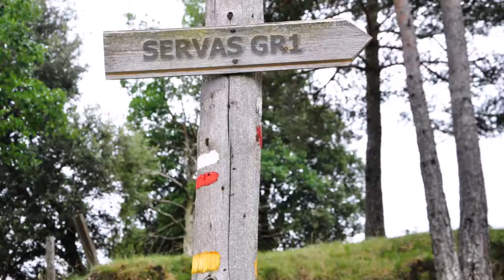Ruta especial grupo Servas Montaña si todos los caminos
Un paseo por diversas etapas de este GR1 tan interesante y un homenaje a todos los que han participado en alguna etapa. Con su presencia han hecho crecer este grupo tejiendo afectos mientras descubrimos horizontes. Así son estos caminos.